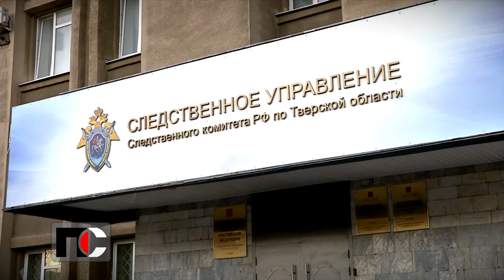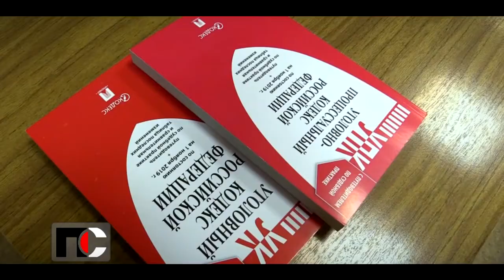Патрульная Служба - 2020.07.24